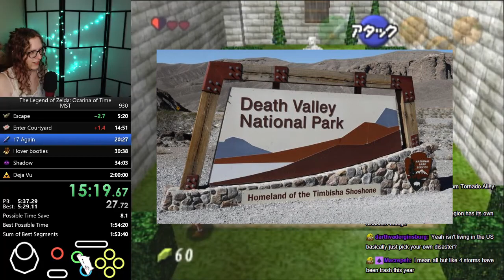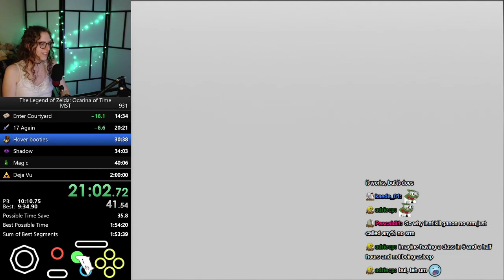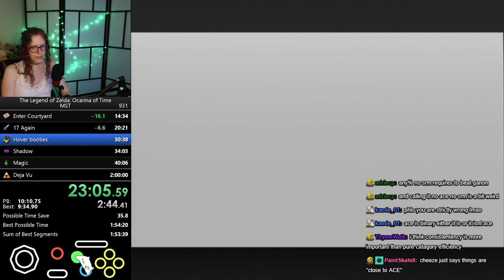Don't Tell The Canadian Government I Have My Own Country